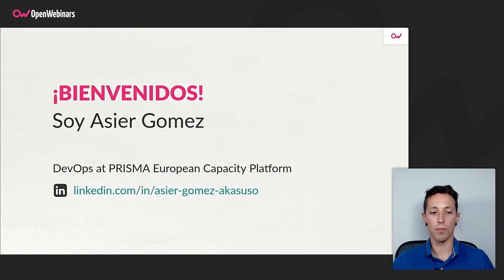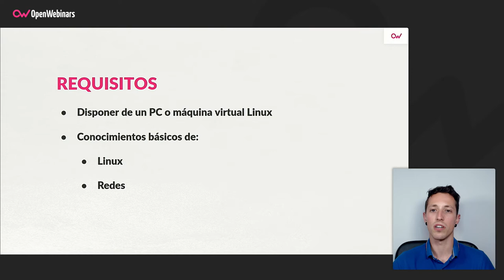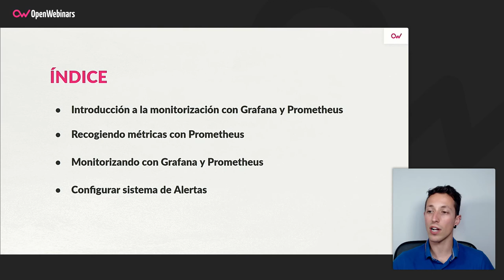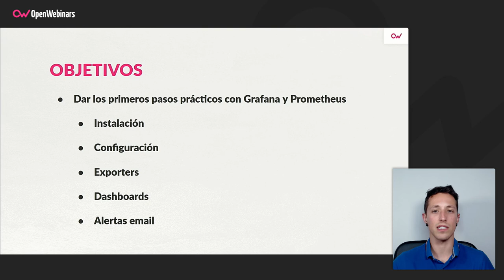Curso de monitorización con Grafana y Prometheus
A lo largo de este aprenderás a monitorizar aplicaciones, servicios y procesos utilizando las herramientas Grafana y Prometheus, además de conocer y practicar con algunos exporters para recoger diferentes métricas, tanto del servidor como de los servicios.

- Instalar Grafana y Prometheus
- Configurar Grafana y Prometheus para trabajar juntos
- Utilizar diferentes exporters para recoger métricas de los servidores
- Trabajar con Prometheus
- Trabajar con Grafana
- Diseñar y crear dashboards en Grafana y Prometheus para mostrar las métricas de los servidores
- Configurar y enviar alertas vía email